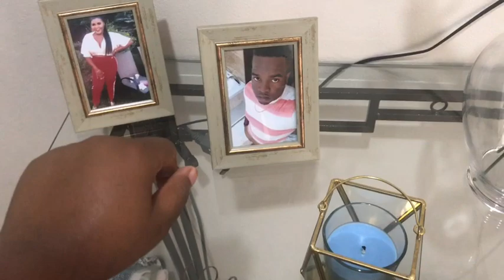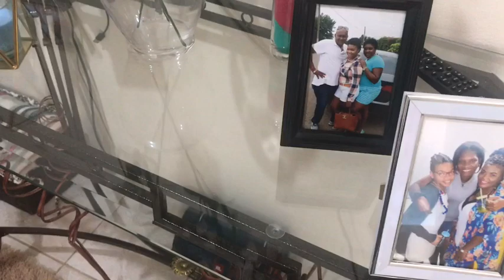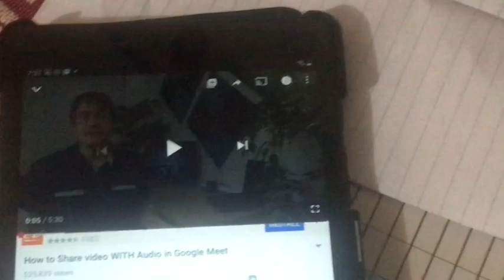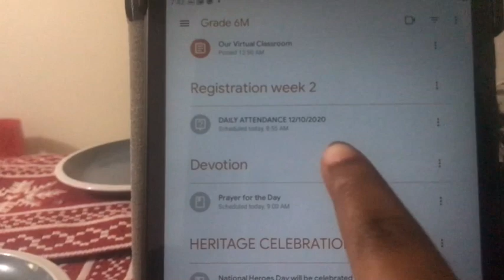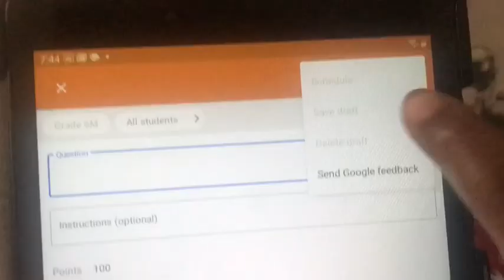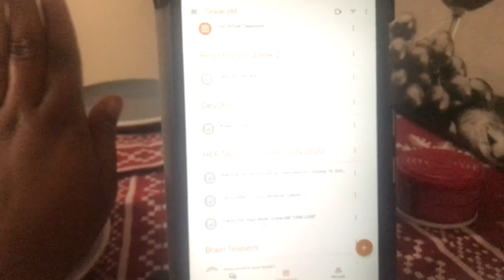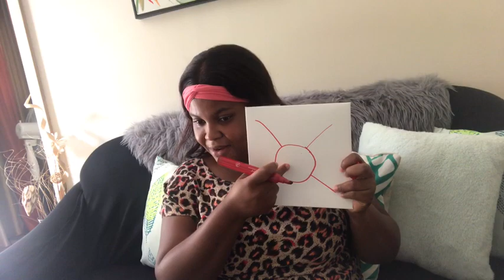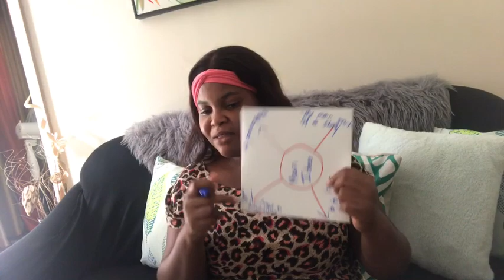New things at home + Online school SETUP *Google Classroom* Jamaica Vlog 2020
Previous vlog:

Hey wanna share some blessings 👏

3759 W. Oakland Park Blvd
lauderdale Lakes
Florida 33311
USA

Follow me on all social:
Snap: Tashii_18